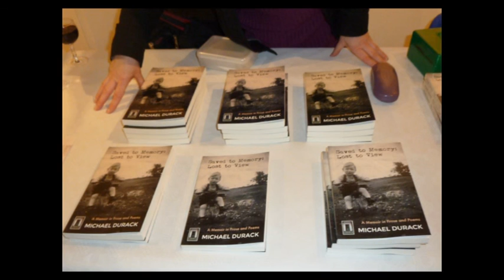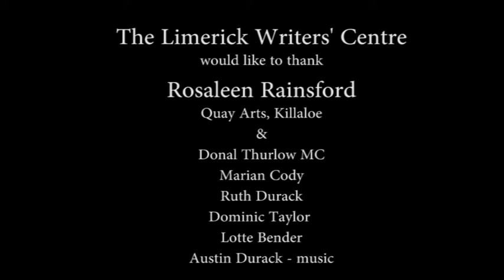Book Launch: Saved to Memory: Lost to View by Michael Durack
THE LIMERICK WRITERS’ CENTRE
 is pleased to announce the launch of

Saved to Memory: Lost to View – A Memoir in Prose and Verse

By Michael Durack

Saved to Memory: Lost to View is a memoir written in prose and verse by  Michael Durack and the launch takes place Friday 11th March in Quay Arts, Killaloe at 7.30pm.  Michaels’s work has been described by author Donal Ryan , as  ‘a wonderfully written book, full of humour, warmth, passion and obvious love for family, music, sport, language and literature’ .

The book is published by The Limerick Writers’ Centre under their Community Publishing initiative and will be launched by author David Rice. All are welcome to attend.

Saved to Memory: Lost to View is a memoir of a mid­twentieth century rural childhood and adolescence. It begins in a pre­electric world of labour in milking sheds, meadows and tillage fields tempered by rudimentary games involving conkers, magnets, spinning tops and improvised footballs and hurling balls. The soundtrack of that ‘fifties childhood is generated by a wireless tuned to Radio Eireann, the melodies of church choirs and the hypnotic rhythms of trains chugging into Birdhill Station.

The Swinging Sixties bring television, the pop charts, the grind of secondary school, the lottery of hitchhiking, summer work on building sites and a university landscape of dingy lodging houses and bed sits. And then home beckons again before a fateful meeting shapes the narrator’s future in the twin settlements of Ballina Killaloe.

The memoir, which includes twenty­seven poems, begins on a farm in County Tipperary where the townlands of Cooleen and Toucknockane converge. It ends on the M7 motorway which runs underneath those fields of childhood, leaving the author feeling like some weary Oisin trying to reconnect with a world that has ceased to exist.

Michael Durack grew up on a farm near Birdhill in County Tipperary. He was educated at Nenagh CBS and University College Dublin and worked as a teacher at Nenagh CBS for thirty-six years. He was a founder member of Killaloe Writers Group and his poetry has been published in a wide range of literary journals in Ireland and abroad, as well as airing on local and national radio He is the author of a chapbook, Nothing To Write Home About (Derg House) and a comic narrative in verse, A Hairy Tale Of Clare (East Clare Telecottage.) In recent years he has been collaborating with his brother, Austin on a programme of poetry and music, and together they have produced two albums, The Secret Chord (2013) and Going Gone (2015.) Michael now lives in Ballina, Co. Tipperary.

and from all usual outlets.